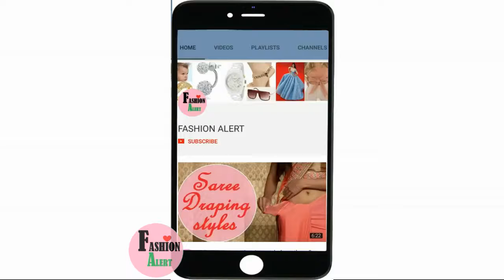Designer outfits for dates & night outs \ Fashion Alert